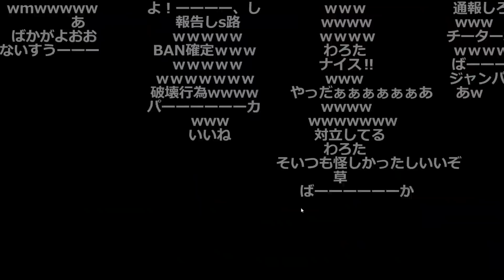加藤純一、チーター部隊に撃ち勝ってチャンピオン【2021/09/14】